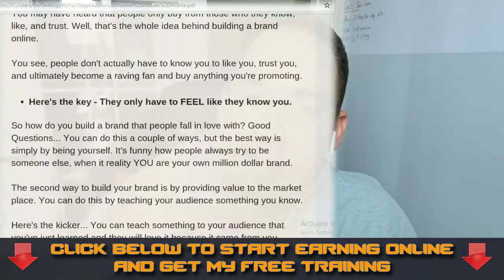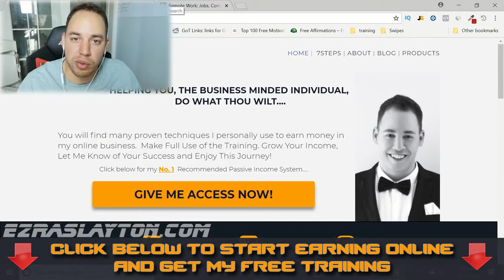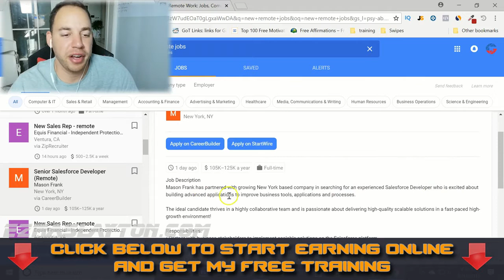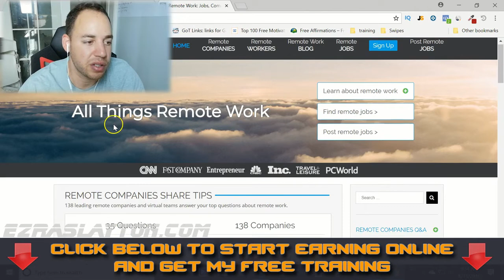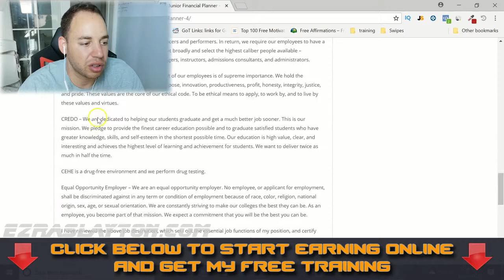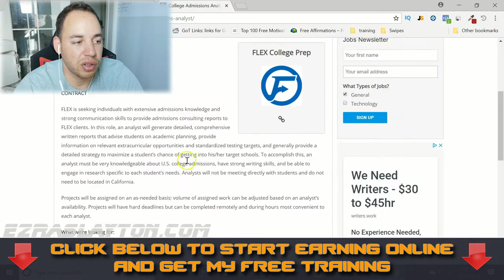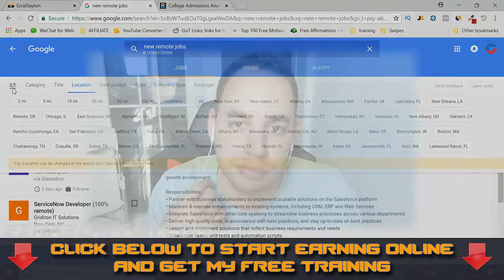Top Remote Online Jobs That Pay $30 Per Hour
Like to know more GREAT, PROVEN and PROFESSIONAL way to earn money online, you MUST see below.
( You will see a advertisement page, it’s NOT SCAM, just click “SKIP AD” on the up right corner and it will bring you to the referred page.)

1. FREE TRAINING: "How to Earn a 6-Figure Side-Income Online"
2. Making Up To $3,750 Today With Just 7 Simple Clicks!
3. CLICK BANK UNIVERSITY (ULTIMATE GUIDE TO MASTER CLICK BANK)
4.
6. The CB Passive Income
7. $2,293.26 Per Day From My Laptop
8. The Six Figure Success Academy
9. New way to get paid to give people free information
10. Get Paid To Mess Around On Facebook And Twitter
11. The Richdad Summit - By Robert Kiyosaki
12. Data Entry Work & Jobs - Earn Online From Home
13. The Ultimate Training Course For Building An Online Empire
14. 2019 Brand New Database Profit System

If you like this video, please give it a thumb up. Please share to your friends.

Like meditation???

Here is some of the information on Meditation, click if you are interested.
1.  Mindfulness and Meditation in just minutes
2.  Accelerate your performance health & overall well-Being
3. Relax and meditate through lovely music
4. Find ways to money, health, love and inner peace...